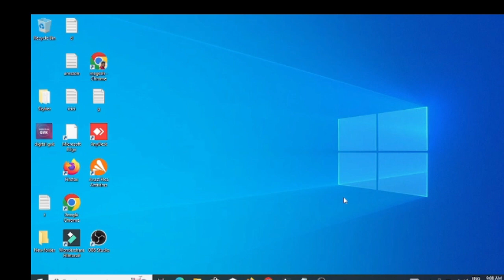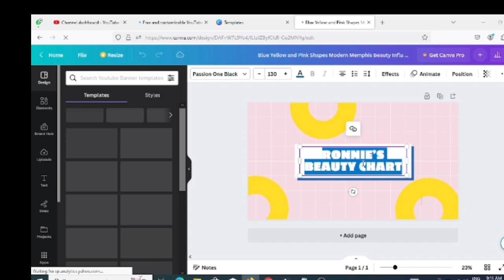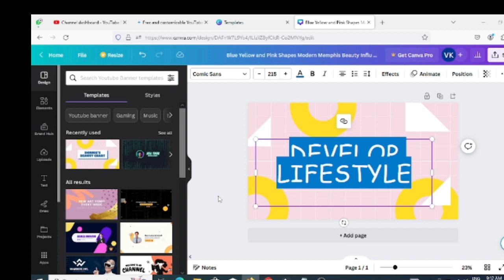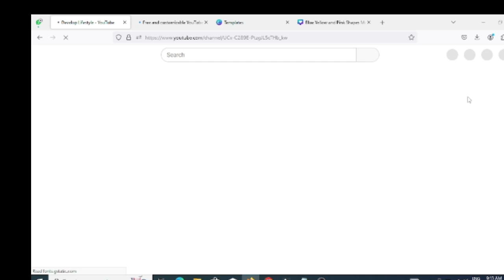How to Create Youtube Banner | How to Create Youtube Channel Art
How to Create Youtube Banner | How to Create Youtube Channel Art | Youtube Logo Create

Determine the specifications: YouTube banner dimensions are 2560 pixels wide by 1440 pixels tall. Ensure that your design fits within these dimensions to avoid cropping or distortion on different devices.

Choose a design tool: You can use graphic design software such as Adobe Photoshop, Adobe Illustrator, Canva, or online banner creators like Bannersnack or Fotor. Select a tool that you are comfortable using and that provides the necessary features for designing a banner.

Plan your banner design: Consider the visual elements and information you want to include in your banner. This can include your channel name, logo, tagline, images, colors, and any other branding elements that reflect your channel's identity and content.

Start designing: Open your chosen design tool and create a new project with the specified dimensions. Begin by adding the desired background color or image to the canvas.

Add text and graphics: Incorporate your channel name, tagline, and any other text elements using appropriate fonts, sizes, and colors. Include relevant graphics, images, or icons that represent your content or enhance the visual appeal.

Maintain visual consistency: Ensure that your YouTube banner aligns with your overall branding. Use consistent colors, fonts, and imagery that reflect your channel's theme or style.

Optimize for different devices: Keep in mind that the YouTube banner will be displayed differently on various devices (desktop, mobile, TV). Place important elements in the center or towards the left side to ensure they are visible on different screens.

Save and export: Once you're satisfied with your design, save the file in the appropriate format (JPEG or PNG) and resolution. Make sure the file size is within the limits allowed by YouTube (under 6MB).

Upload the banner to your YouTube channel: Sign in to your YouTube account, go to your channel, and click on the "Customize Channel" button. Then, click on the pencil icon on the top-right corner of the banner section to edit your banner. Upload the saved banner file and adjust its positioning as needed.

Preview and finalize: Review your banner on different devices to ensure it looks visually appealing and all the important elements are visible. Make any necessary adjustments and then save the changes.